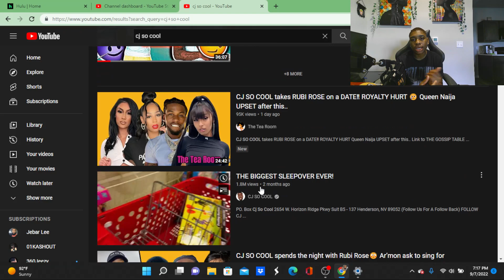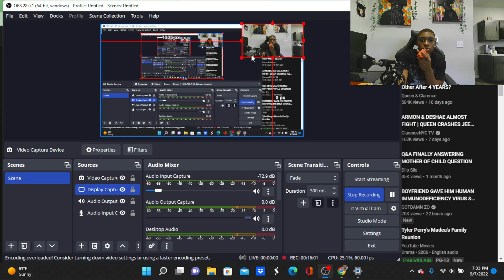CJ So Cool Not Allowed To See His KIDS???🫢